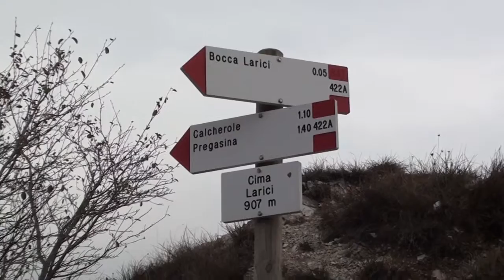Cima Larici e Passo Rocchetta 26nov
magnifica passeggiata